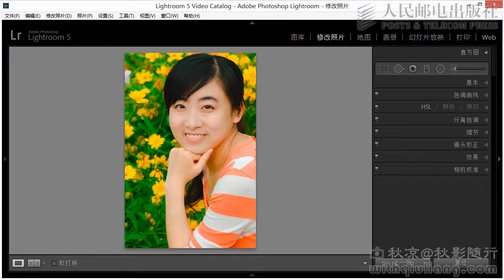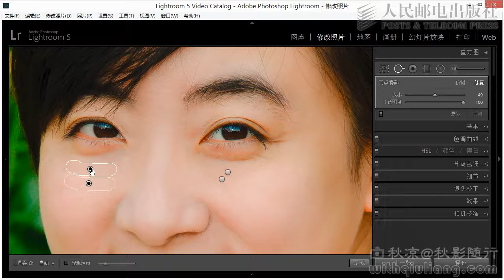LR5 0602 自由选择画面上的污点